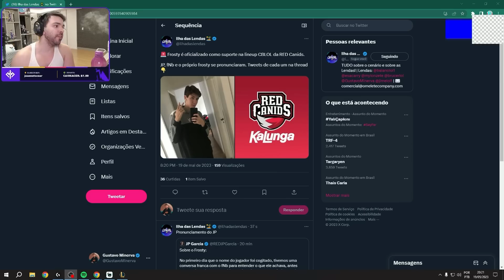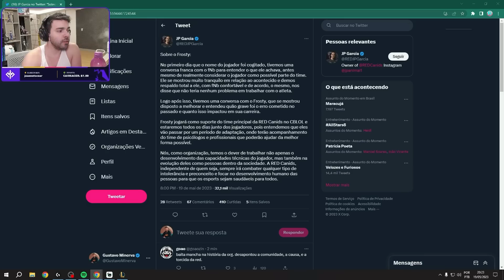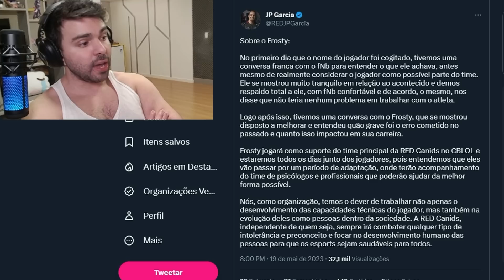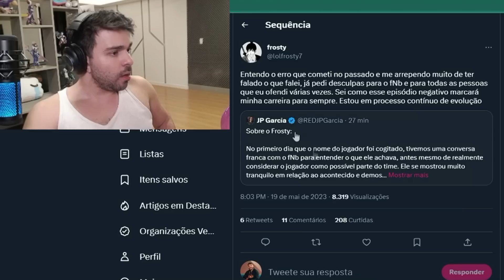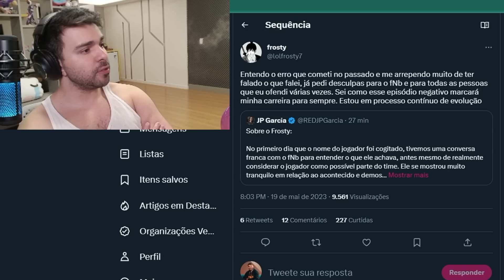Minerva desabafa sobre a CONTRATAÇÃO do Frosty pela Red Canids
Streamer: Minerva